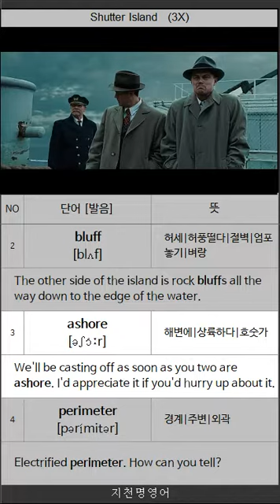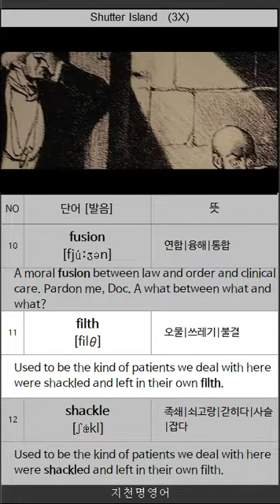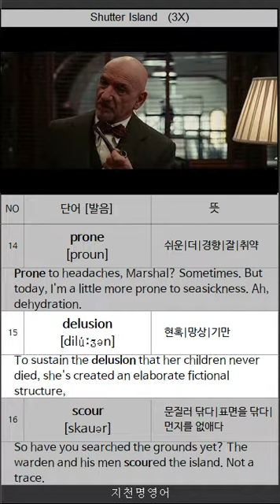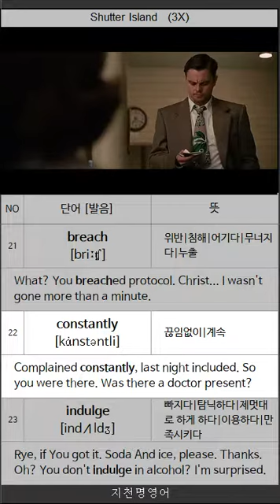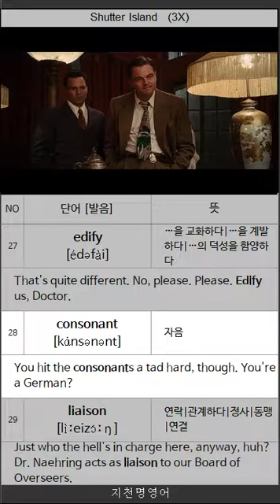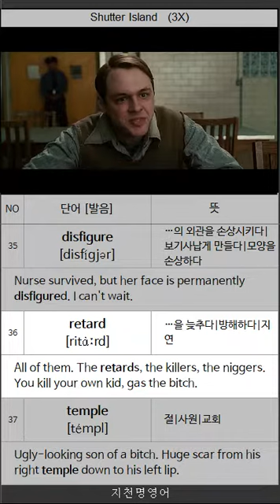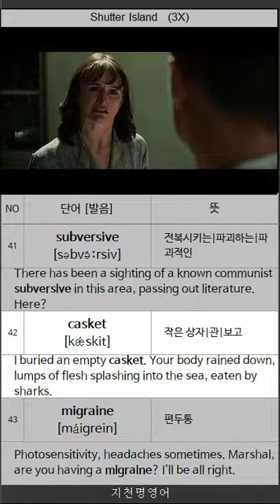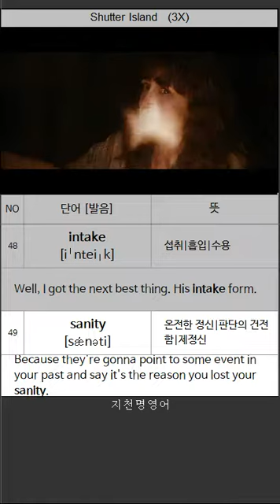셔터 아일랜드